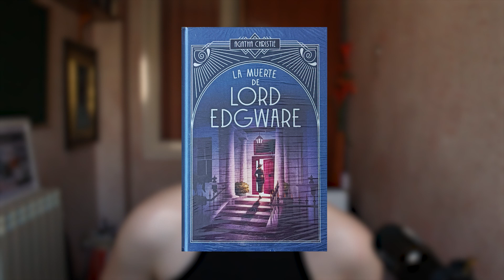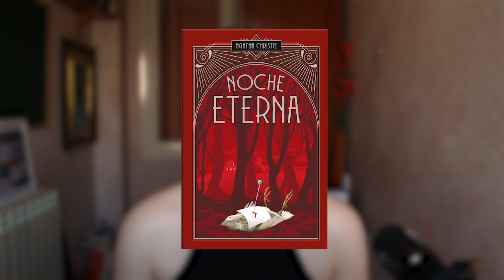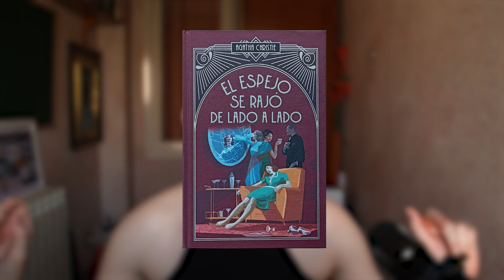5 Libros de Agatha Christie que Pocos Conocen (pero son buenísimos)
¿Por qué nadie habla de estos libros? Esa es mi gran pregunta. En este vídeo te voy a mostrar 5 libros de Agatha Christie que realmente son muy buenos, pero no muy conocidos. Sin duda, se merecen que les des una oportunidad. Estoy segura de que no te arrepentirás.

Instagram (Personal): @cristinaestbz
Instagram (Arte): @_kreativity

00:00 Introducción
00:15 La muerte de Lord Edgware
01:31 Noche eterna
03:28 El espejo se rajó de lado a lado
05:17 Un cadáver en la biblioteca
06:59 Peligro inminente
08:24 Despedida

✨Preguntas Frecuentes✨

🔸¿Qué programa usas para editar tus vídeos?
Adobe Premiere

🔸¿Cómo haces las miniaturas de tus vídeos?
Con Canva y Adobe Photoshop